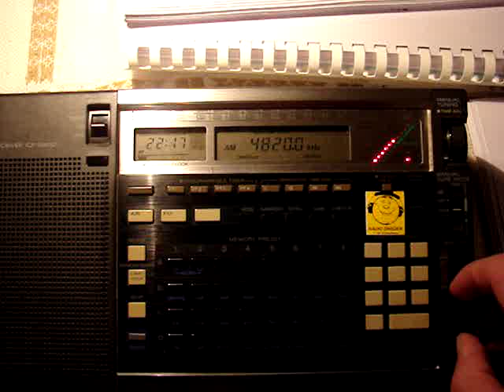26.10.2012 PBS Xizang Chinese 2217 on 4820